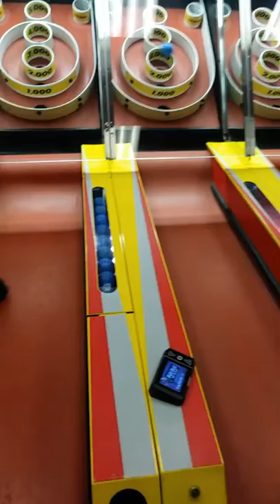Chuck e Cheese play time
Destiny playing games at chuck e cheese